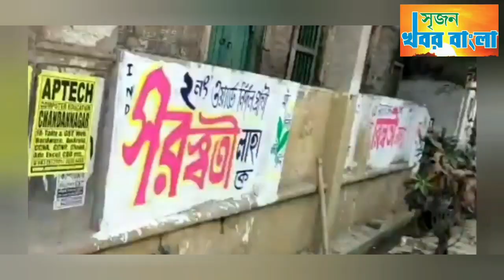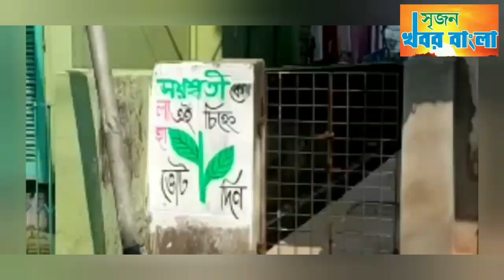ভোট-রঙ্গ।। শ্রীরামপুর পৌরসভার 2নং ওয়ার্ডে জোড়া পাতা নিয়ে ঘরে ঘরে সরস্বতী।